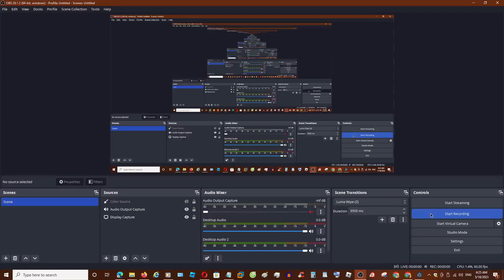Video For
@AryannaKathleen, can you use this as your profile picture?